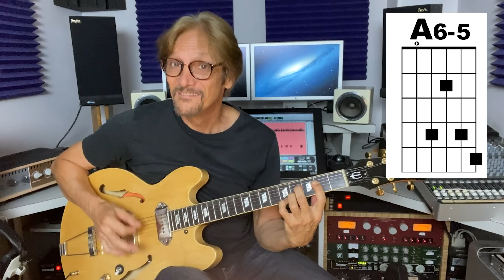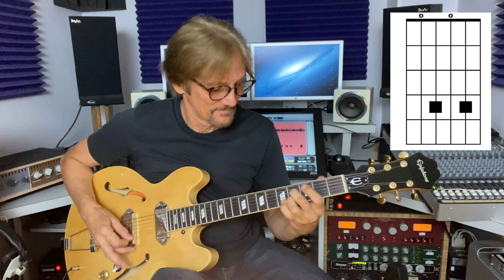The Beatles - I've Got A Feeling LESSON by Mike Pachelli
Here's a lesson on the guitar parts played by John & George during their LIVE recording on the rooftop Jan. 30, 1969